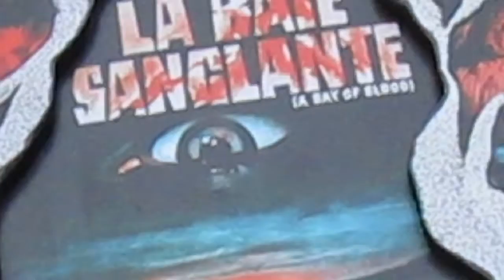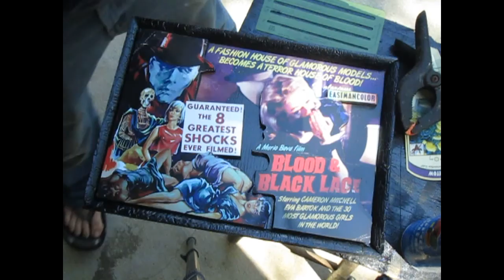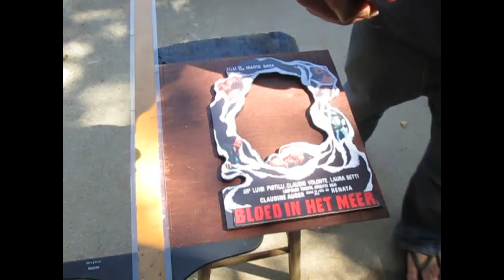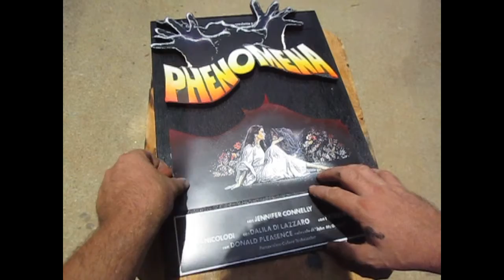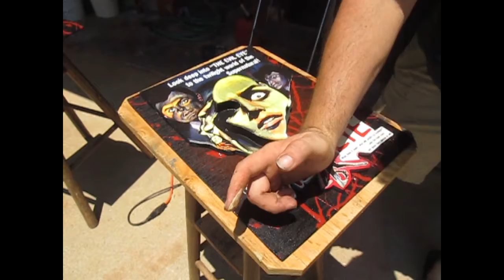Me Making Your Art.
DM Kirwin making Bay of Blood, Black Lace and Blood, and Phenomena.